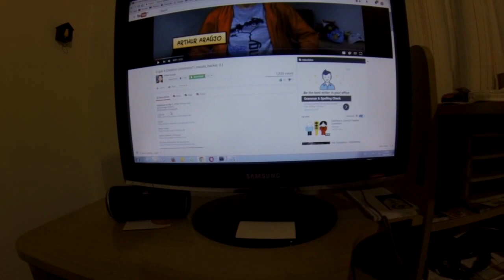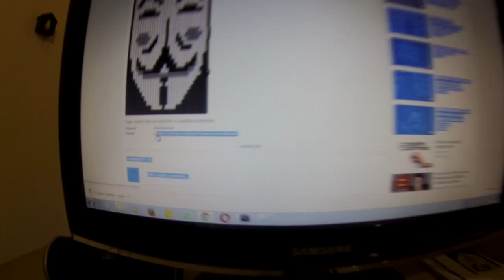CC - Creative Commons - enriqueça seus trabalhos, ganhe mais clicks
- O uso de vídeos com licença CC nas suas produções pode valorizar seu trabalho e atrair mais cliques, deixar seu trabalho mais interessante. Recomendo, veja no final um vídeo de exemplo.

- O vídeo do Mr. Araujo:
(o video dele não está mais no ar...)

A etiqueta no YouTube sugere que se for usado uma parte pequena 10-30% que o crédito seja dado nos comentários, mais que isto é bom colocar créditos no próprio vídeo também.

Veja, a ideia é fazer um trabalho colaborativo, uma parceria com pessoas que você talvez nem conheça, mas que estão lhe ajudando com seus trabalhos. Valorize isso.

- Como achar vídeos com este tipo de licença?

coloque na busca do Youtube:

tópico,creativecommons

ex.:
tiger,creativecommons
ou
dolphins,creativecommons

Com criatividade você pode criar um lindo trabalho sem sair de casa.

Veja este exemplo simples, uso de música em CC:
(na descrição do vídeo estão os créditos)